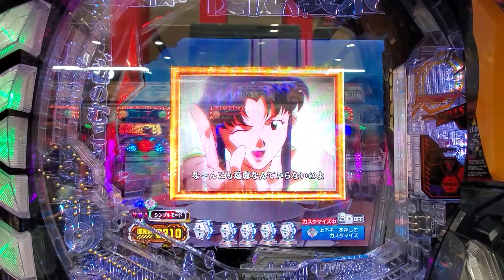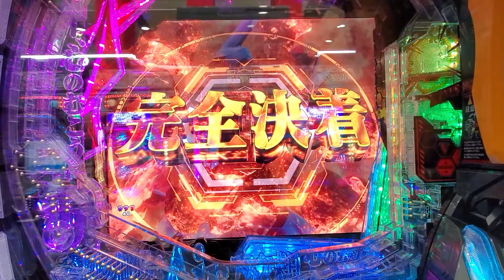新世紀エヴァンゲリオン〜未来への咆哮〜 レイ背景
レイ背景